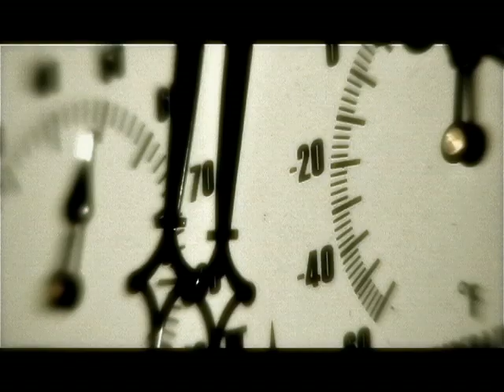Stationary Odyssey - Rib Letters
From the album 'Sons of Boy' -
It's a great album.